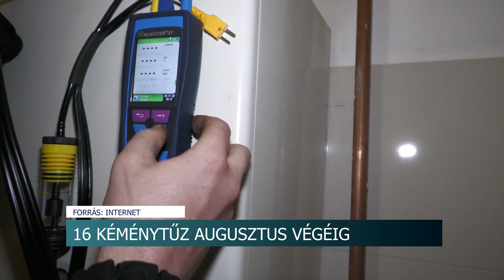16 kéménytűz augusztus végéig - sok gondot okoznak a füstelvezetők, pedig van ingyenes segítség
Idén már 16 kéménytűz volt Tolna vármegyében. Az ilyen esetek száma az egyre közeledő fűtési szezonban mindig megemelkedik. Pedig a füstelvezetők tisztítása a legtöbbek számára ingyenes, csupán meg kell rendelni a szolgáltatást.